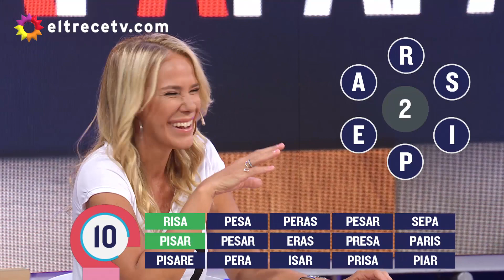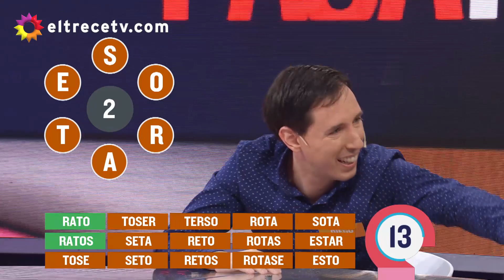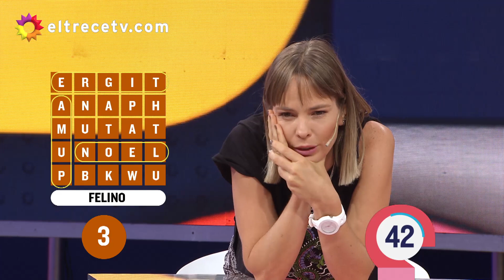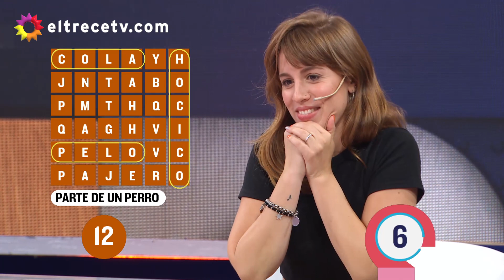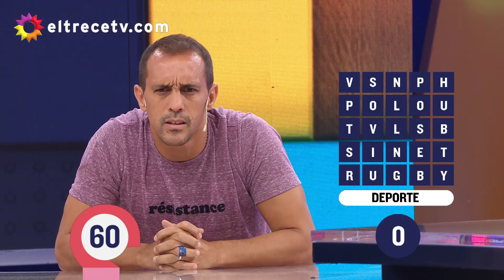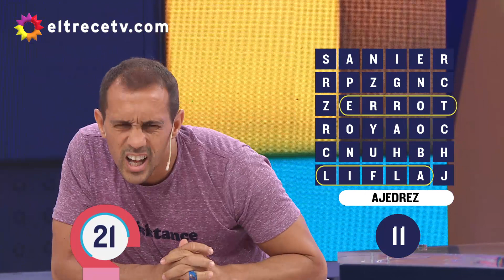Pasapalabra - Programa 27/02/20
Programa emitido el jueves 27 de febrero de 2020 en eltrece.
Invitados: Laura Esquivel, Muni Seligmann, José Chatruc y Marcela Baños.